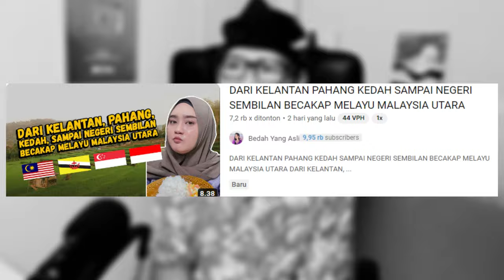CANTIK BETUL‼ Orang INDONESIA Cakap Bahasa MELAYU MALAYSIA UTARA⁈ Ternyata Macam Ni⁈ Cakmojib TV